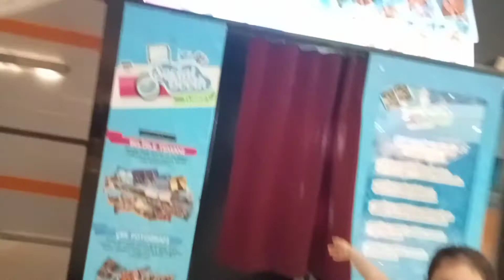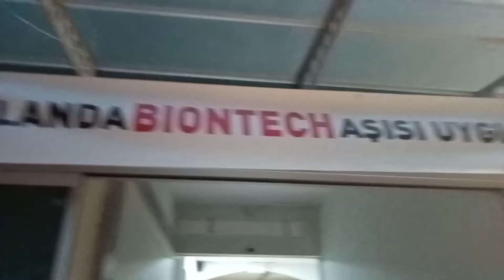Tatil öncesi geçmiş ama güzel vlog | Covid 2. doz aşı | Alışverişli yoğun geçen 2 günlük vlog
Tatil hazırlığı | Geçmiş ama güzel vlog | Covid 2. doz aşı | Alışverişli yoğun geçen 2 günlük vlog